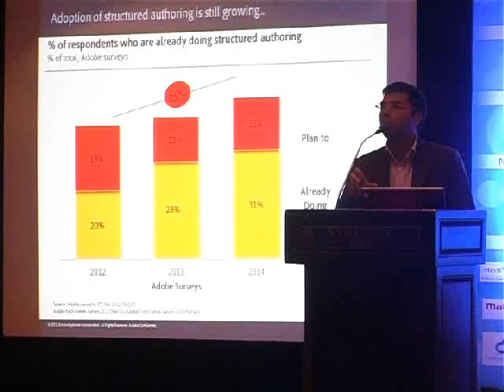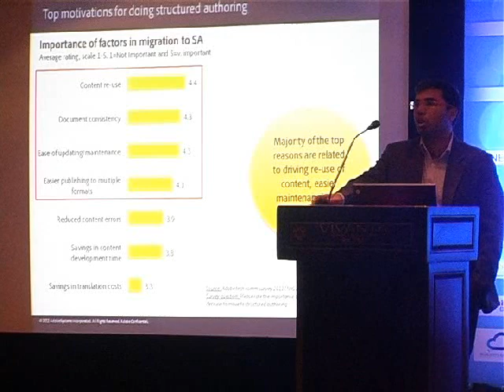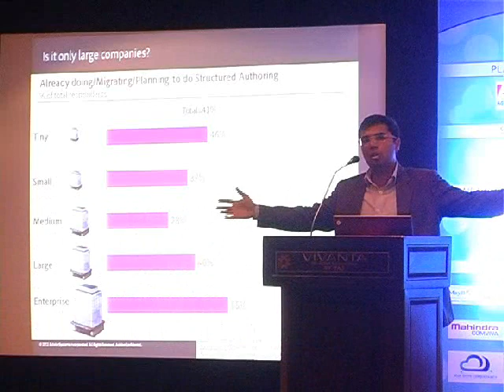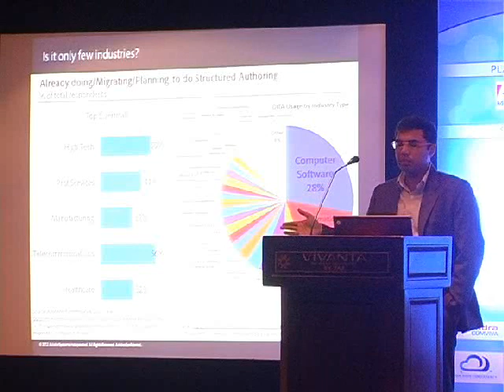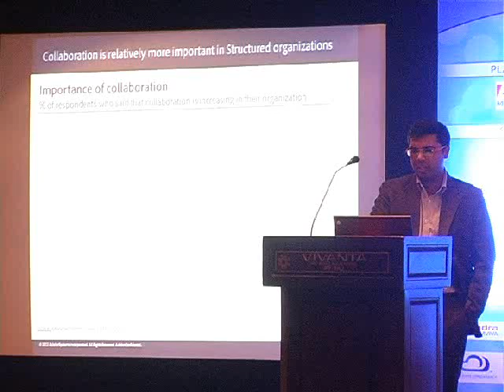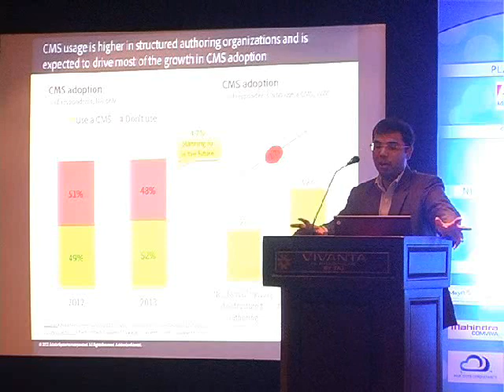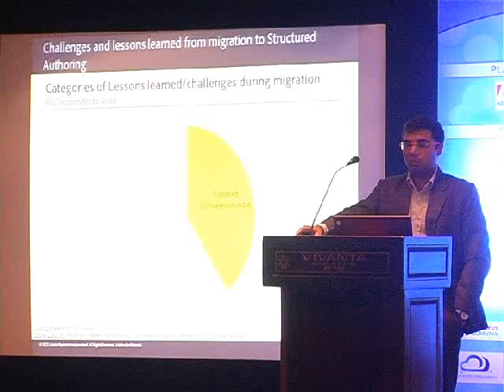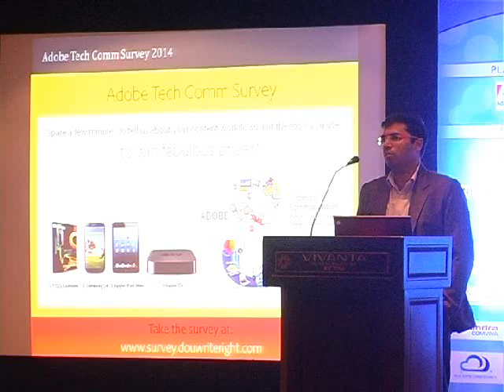State of Structured Authoring - Vikram Verma (Adobe)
Vikram Verma, Product Manager at Adobe, will share insights on the mobile publishing trends in tech comm community. He will touch upon some of the mobile publishing challenges and potential solutions. Finally, he will demonstrate how you can ride on the mobile publishing trend using the new single click Responsive HTML5 publishing feature in RoboHelp 11.